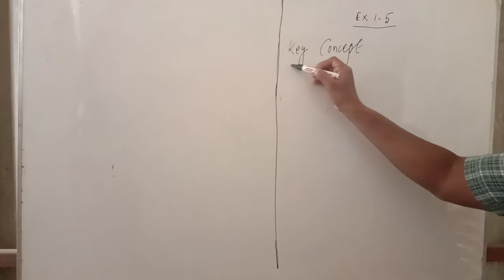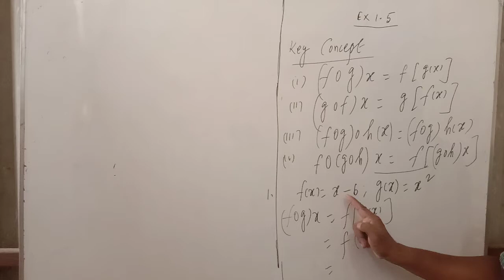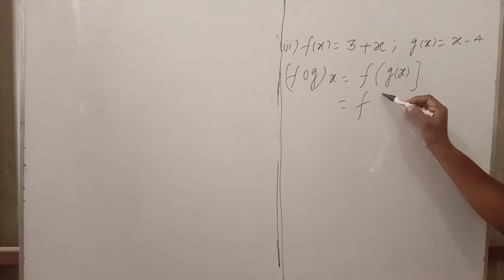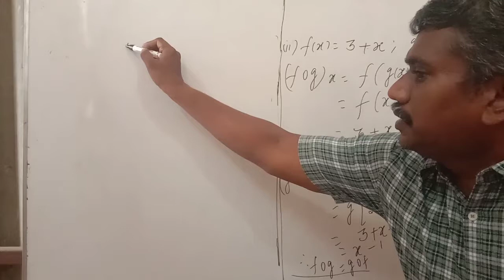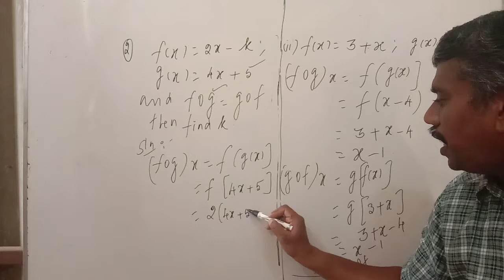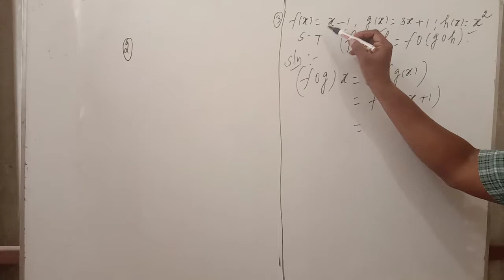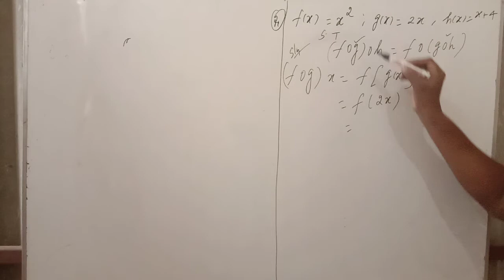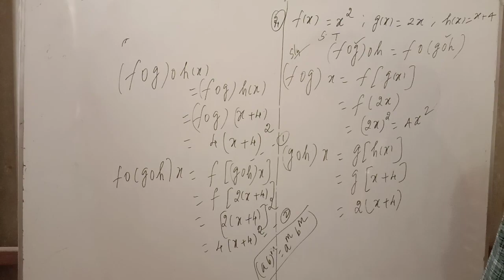St Mary's 10th mathematics Ex: 1.5.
Simple mathematics